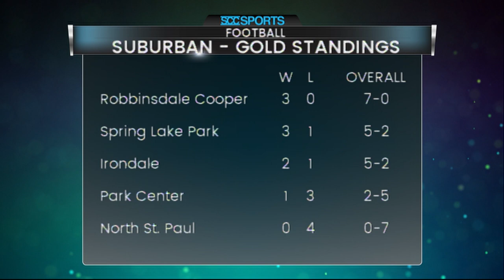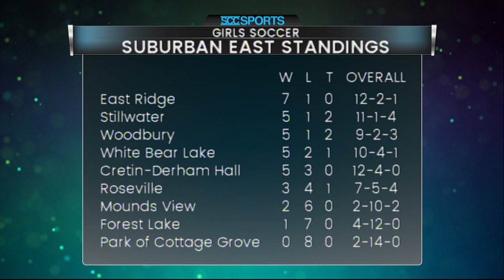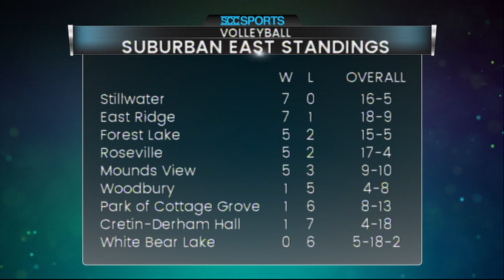Sports Path - October 15, 2018